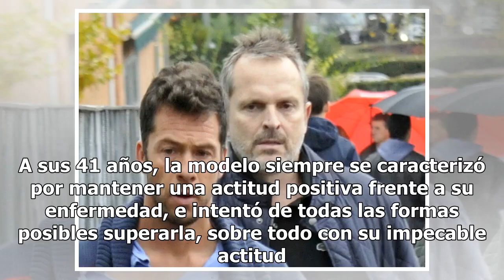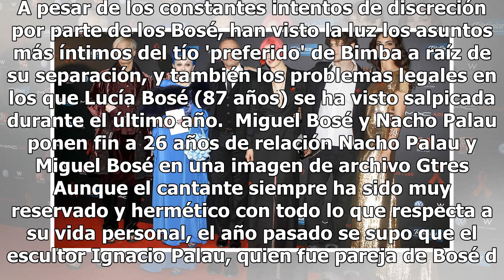La familia Bosé, todas sus desgracias tras la muerte de Bimba